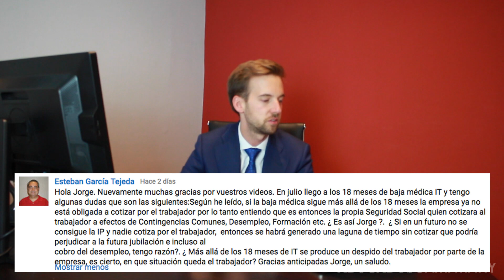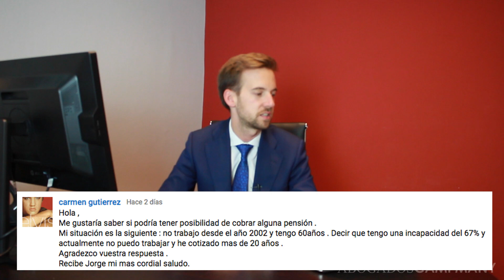#16 Contestamos a tus preguntas: pensión no contributiva de invalidez y baja 18 meses.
En este vídeo el abogado Jorge Campmany de CAMPMANY ABOGADOS, contesta preguntas que se han hecho mediante los comentarios de los vídeos del canal.: qué pasa a los 18 meses de baja, pensión no contributiva por invalidez, jubilación anticipada y sus requisitos y valoración de una incapacidad de un autónomo.

También estamos preparando nuevos videos y tutoriales.
Os anticipamos nuevos contenidos: entrevistas a doctores, asociaciones y el NUEVO PODCAST que lanzaremos en julio.

CONTENIDO

Minuto 1:52 Pregunta sobre jubilación anticipada (prejubilación).

Minuto 5:00 Pregunta sobre qué pasa con los 18 meses de baja.

Minuto 10:52 Pregunta sobre valoración incapacidad por prótesis rodilla a mecánico autónomo.

Minuto 14:30 Pregunta sobre incapacidad o pensión no contributiva por invalidez.

Minuto 18:36 Pregunta sobre incapacidad o pensión no contributiva por invalidez.

PARTICIPA COMENTANDO EL VÍDEO

Os recordamos que las preguntas que nos hagáis relacionadas con la incapacidad permanente, despidos o seguros de vida en los comentarios las contestaremos en próximos videos por lo que os pedimos que si tenéis preguntas no dudéis en dejarnos un comentario que lo responderemos a la mayor brevedad.